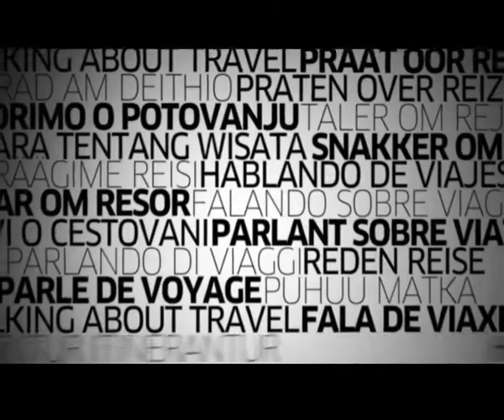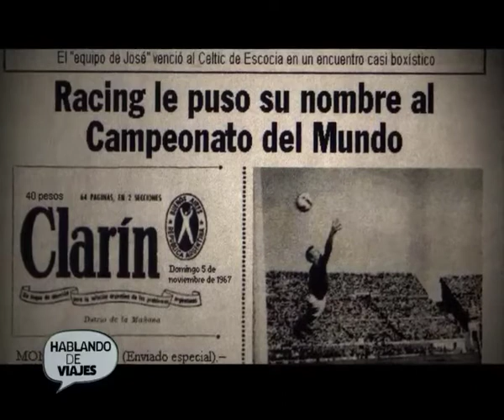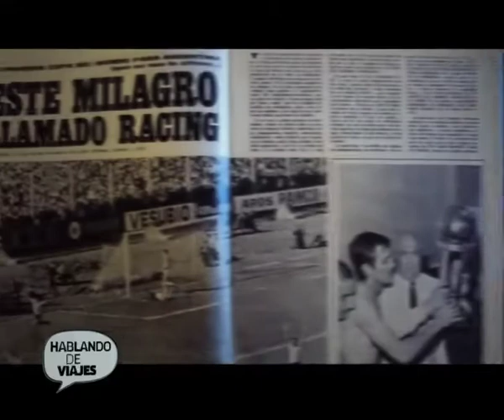Hablando de viajes. Racing Parte 1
En este capítulo de Hablando de Viajes nos acompaña Juan José Pizzuti, ex-futbolista y entrenador argentino. Disfrutó de sus éxitos más notables como jugador y director técnico con Racing Club de Avellaneda. En esta oportunidad nos cuenta todo acerca de los viajes realizados con este gran equipo del fútbol argentino. PARTE 1